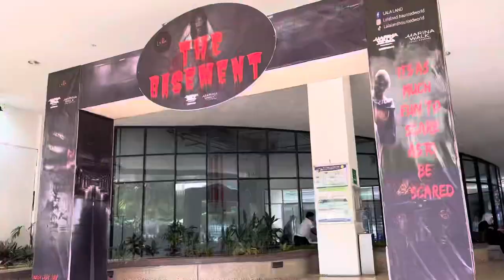Puteri Harbour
Jalan-jalan di Puteri Harbour, Johor. Pemandangan yang menarik di waktu petang.

Evening walk in Puteri Harbour, Johor. The view are beautiful especially in the evening.